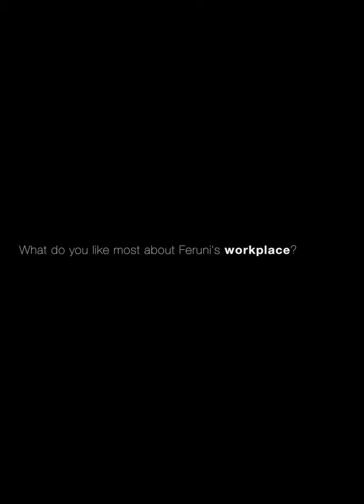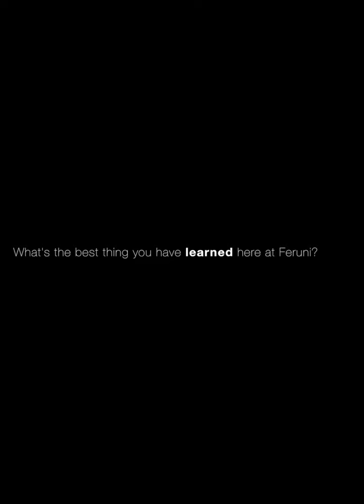Feruni Intern Tells It Like It Is – Nirout, Project Sales Department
Coming all the way from Cambodia to join Feruni Internship Programme, Nirout talks about the most memorable moments during his internship and what he enjoys most about Feruni’s workplace and culture.